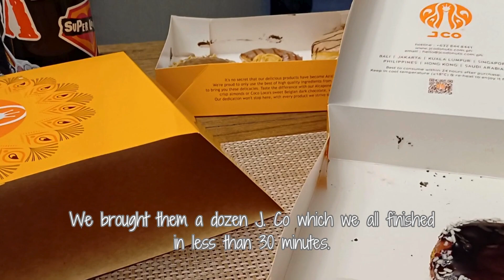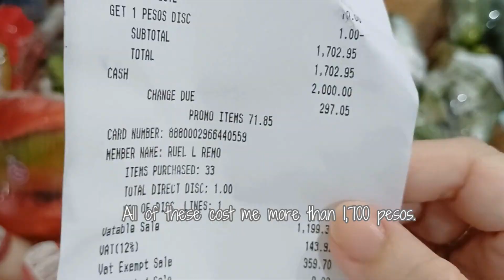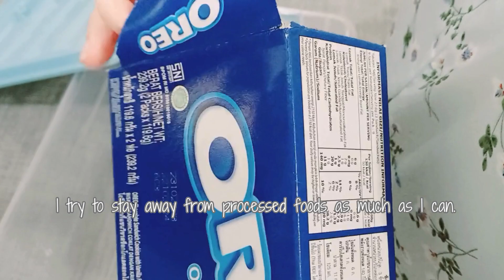Hot Pot Session | Weekend Highlight | Unloading Grocery Items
I invite you to get a glimpse of what my weekend and to join me as I unload my grocery items.